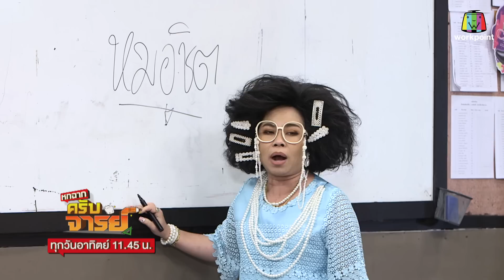หกฉากครับจารย์ | EP.187 | 30 เม.ย.66 [1/4]